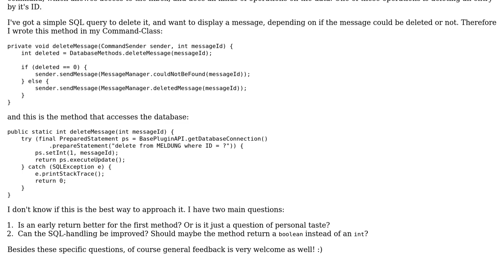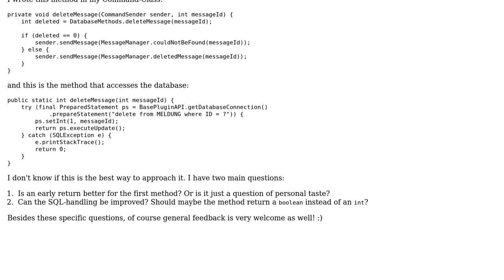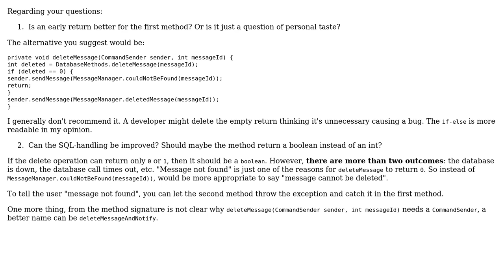Delete Entry from SQL-Table and confirm the deletion to a CommandSender in a spigot plugin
Code Review: Delete Entry from SQL-Table and confirm the deletion to a CommandSender in a spigot plugin

With thanks & praise to God, and with thanks to the many people who have made this project possible! You are responsible for your own actions.